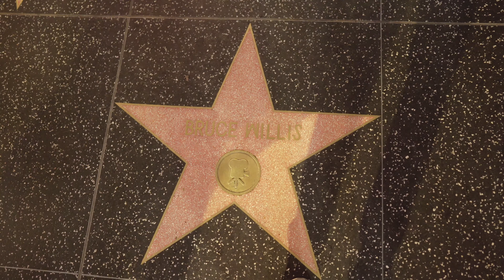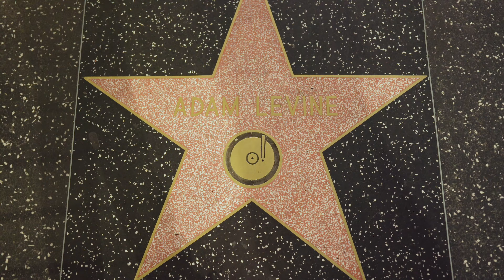VI BESÖKER VENICE BEACH!! Usa Dag 8 - Sony a7iii 4k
Vi besöker det ytterst speciella stället Venice Beach. Sen tar vi en tur till en lokal garnaffär.

Filmat med:
Sony a7iii
Sony FE 16-35 F4
Sony FE 24 F1.4
Sony FE 85 F1.8
Polarpro ND filter 2-5 Stop *Peter Mckinnon*
Rode Videomicro
DJI Mavic 2 Pro (with Polarpro polarized nd filters)